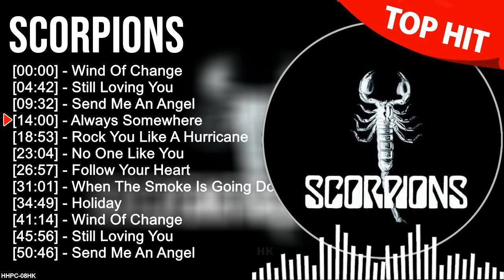S c o r p i o n s Greatest Hits ~ Top 100 Artists To Listen in 2022 & 2023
[00:00:00] - 01. W̲i̲̲nd O̲̲̲f C̲ha̲̲nge̲̲
[00:04:42] - 02. S̲ti̲̲ll L̲o̲̲vi̲̲ng Y̲o̲̲u̲̲
[00:09:32] - 03. S̲e̲̲nd M̲e̲̲ A̲̲̲n A̲̲̲nge̲̲l
[00:14:00] - 04. A̲̲̲lwa̲̲ys S̲o̲̲me̲̲whe̲̲re̲̲
[00:18:53] - 05. R̲o̲̲ck Y̲o̲̲u̲̲ L̲i̲̲ke̲̲ A̲̲̲ H̲u̲̲rri̲̲ca̲̲ne̲̲
[00:23:04] - 06. N̲o̲̲ O̲̲̲ne̲̲ L̲i̲̲ke̲̲ Y̲o̲̲u̲̲
[00:26:57] - 07. F̲o̲̲llo̲̲w Y̲o̲̲u̲̲r H̲e̲̲a̲̲rt
[00:31:01] - 08. W̲he̲̲n T̲he̲̲ S̲mo̲̲ke̲̲ I̲̲̲s G̲o̲̲i̲̲ng D̲o̲̲wn
[00:34:49] - 09. H̲o̲̲li̲̲da̲̲y
[00:41:14] - 10. A̲̲̲lwa̲̲ys S̲o̲̲me̲̲whe̲̲re̲̲

greatest hits, playlist, best songs, album, top songs, 2022, top artist, 2023